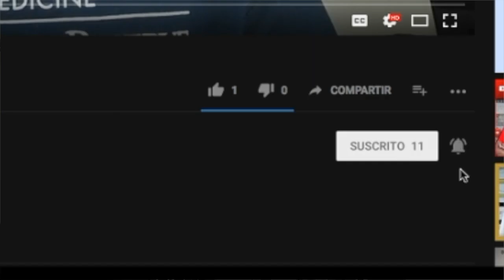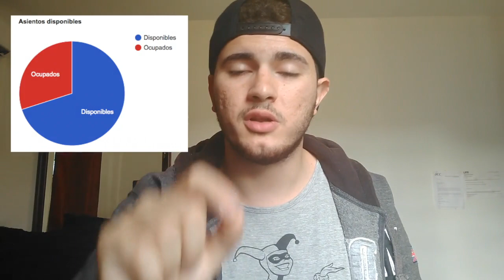How to apply to Med School in Puerto Rico and the US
En este video hablo de los 9 consejos o componentes para solicitar a a las escuelas de medicina en Puerto Rico y los Estados Unidos (US). En este video te hablaré mayormente del aspecto de la solicitud primaria que se conoce también como el AMCAS. Te explico porque el portfolio el solo parte de la entrevista y no es como se solicita a medicina. Finalmente, te hablaré de los componentes del AMCAS como Actividades Extracurriculares, Personal Statement, Letter of references (cartas de recomendaciones), el MCAT y cuando deberías solicitar a medicina.

¿Quiéres ver más? ¿Quiéres saber que videos vienen de camino o saber como trabajo cada día con este proyecto?

Instragram:
puertorromed

Buscame en Snapchat:
puertorromed

Toda la información discutida en PuertorroMed es basada en experiencias e investigaciones secundarias del autor de PuertorroMed. Por tanto, la información no es auspiciada por ninguna escuela de medicina o ningún comite de admisiones. Utilizé la información dada a su discreción.